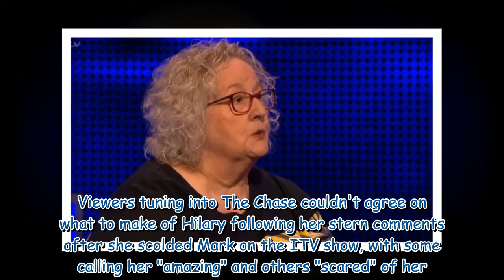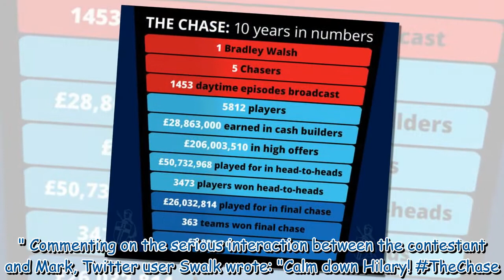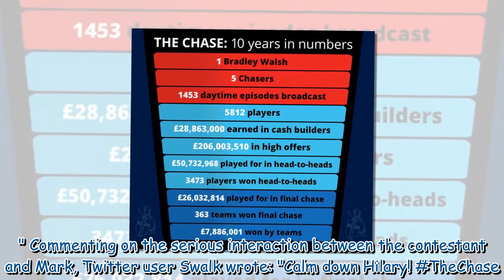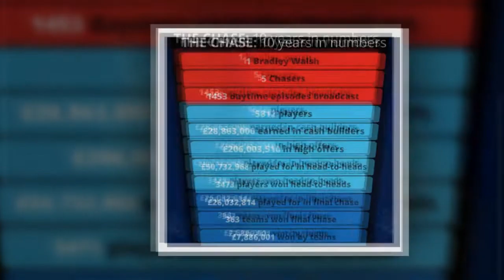The Chase contestant stuns viewers with 'frosty' comments to Mark Labbett 'Calm down!'